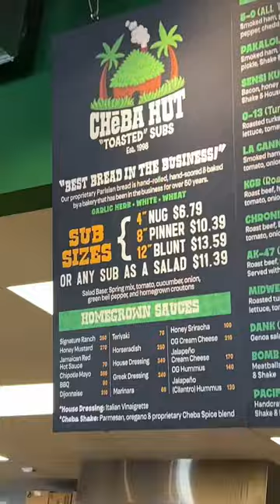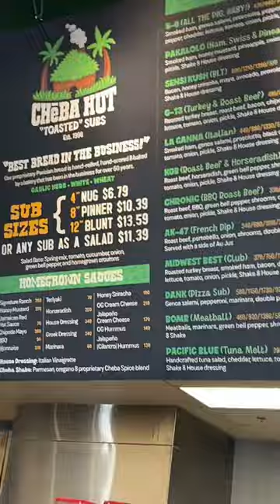Cheba Hut. Must try!